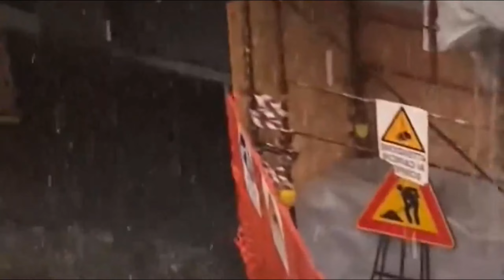Brutal destruction in Milan Italy now! The largest hailstorm in history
there was a great event with hail in Milan. Collision along the West Ring Road. The most acute phase is expected to occur in the final hours of the day, after a wave of bad weather in the morning hit the provinces of Como, Varese, Lecco and Bergamo hard.

As announced by the weather forecast, and after damage in the morning, the city of Milan and other regions of Lombardy have been hit by a severe storm since 8 p.m. In Milan at night, around 8 pm, there was a lot of rain mixed with hail. The seeds are very large, even like balls. Half an hour of heavy rain caused considerable discomfort.

milano maltempo oggi,
maltempo oggi
meteo milano,
milano maltempo ora,
maltempo milano ultima ora,
maltempo a milano oggi,
milano danni maltempo,
grandine milano,
maltempo varese,
meteo milano oggi,
maltempo milano adesso,
concerto stray kids milano,
grandine a milano,
milanotoday,
maltempo a milano ora,
grandine milano adesso,
maltempo milano oggi video,
webcam milano,
milano maltempo oggi,
maltempo oggi,
milano maltempo ora,
milano danni maltempo,
maltempo lombardia,
maltempo milano adesso,
milanotoday,
webcam milano,